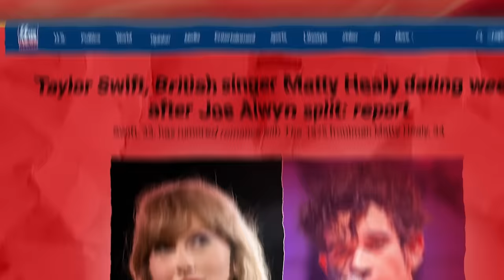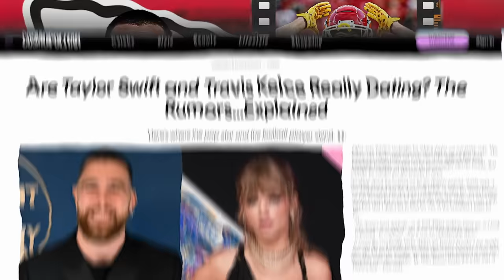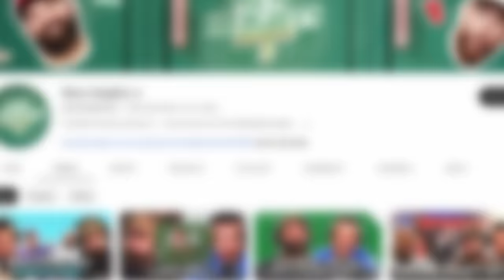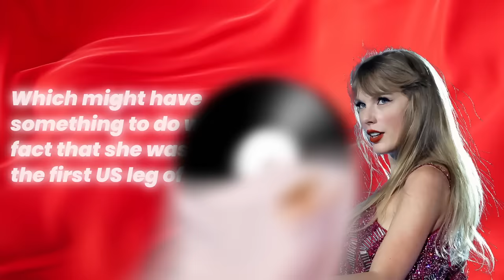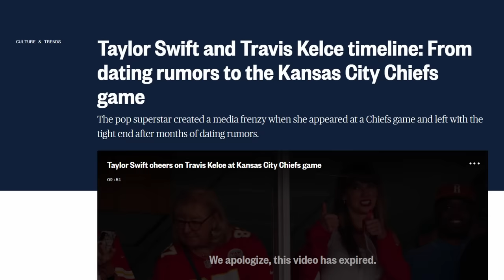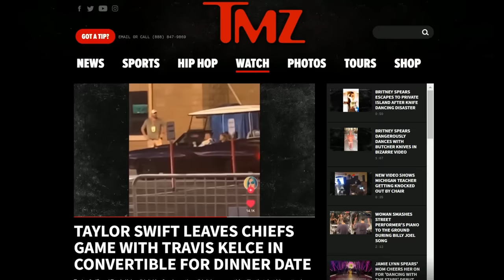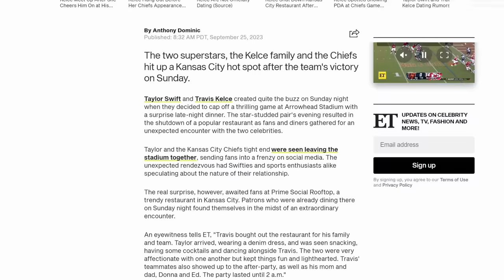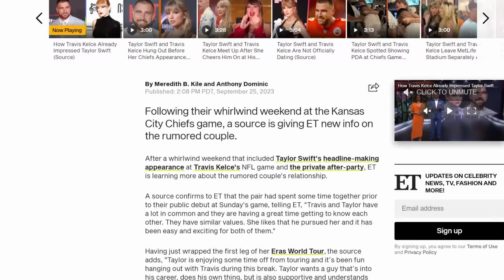Travis Kelce Reveals How He Fell In Love With Taylor Swift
It looks like it’s not just Kim Kardashian that’s entering her NFL boyfriend era, Taylor Swift might also be joining the league of famous people who have dated NFL stars.
Taylor Swift is single and ready to mingle. And as usual, there’s been a lot of speculations surrounding who her new man could be since her break up with Joe Alwin. Only a few months ago, Taylor was rumored to be dating Mattie Healy, the lead singer for 1975.